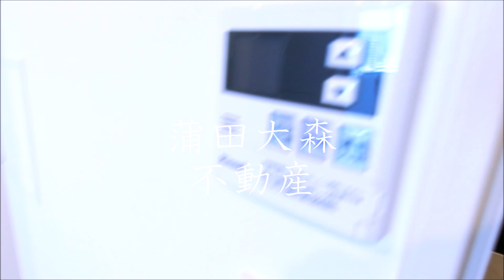ザ・パークハビオ蒲田＠蒲田駅近40.38㎡1LDK角 Hタイプ 大田区蒲田人気高級賃貸マンション 京急蒲田駅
↓お部屋の詳細360度パノラマ画像はこちら↓
大田区 部屋探し 引越し ↓お部屋の詳細360度パノラマ画像はこちら↓